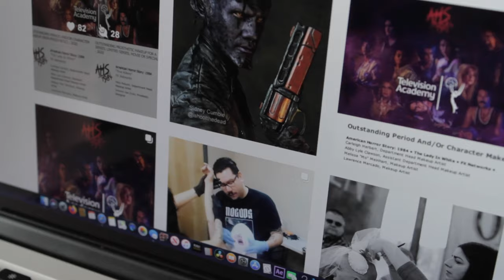Meet Lawrence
Local 706 Makeup and FX artist, Lawrence Mercado.